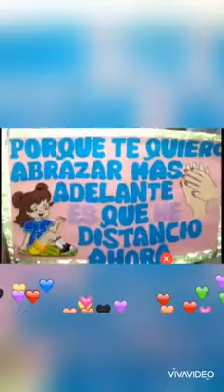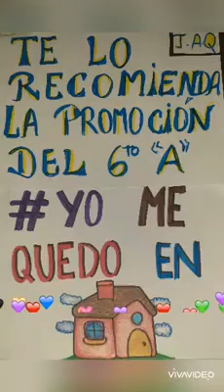NIÑOS DEL DISTRITO DE MALA SE UNEN A LA LUCHA CONTRA EL COVID 19 .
Niños  de la  I.E.P José Abelardo Quiñones del distrito de Mala  se unen a la lucha  contra el  COVID 19  .